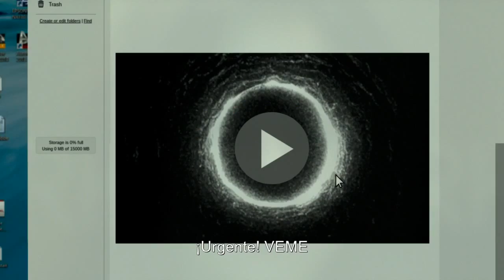MorirasEn7Dias - Carlos Velazco